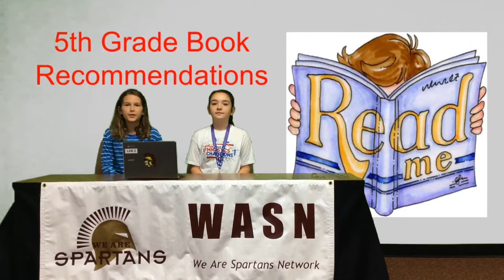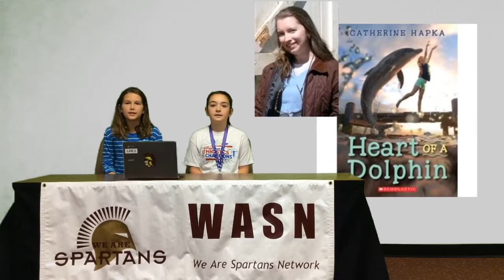One For The Murphys_Heart of a Dolphin